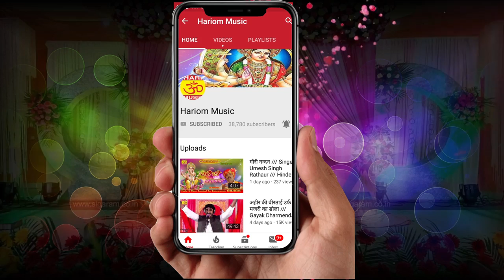पवते मरद जइबू मानी !!! Singer Pawan Premi !!! Bhojpuri Supar Hit Song 2019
Album : पवते मरद जइबू मानी
Song :-पवते मरद जइबू मानी
Gayak  :-  Pawan Premi
Kavi    :-   Irfan Ahamad